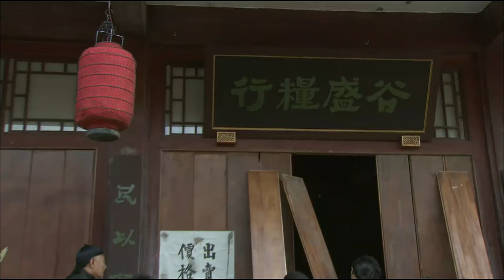【高分電影/Full Movie】日軍秘密處決俘虜，誰料角落裡的乞丐有特殊身份，半路截殺日軍行刑隊！